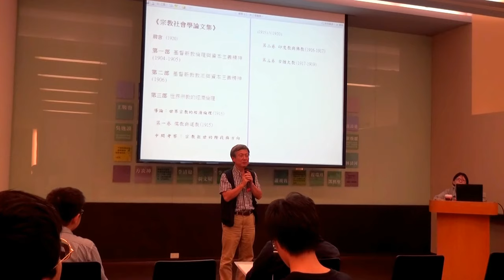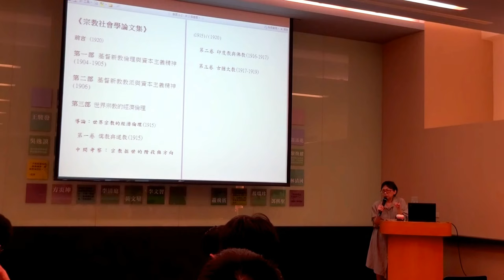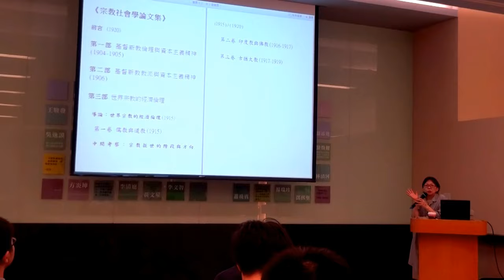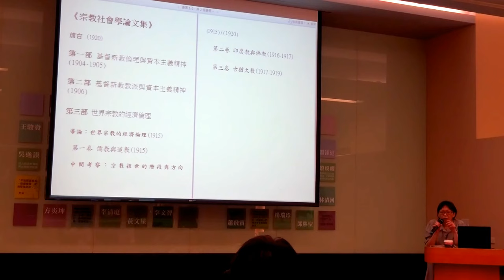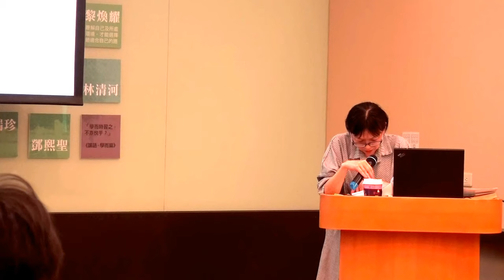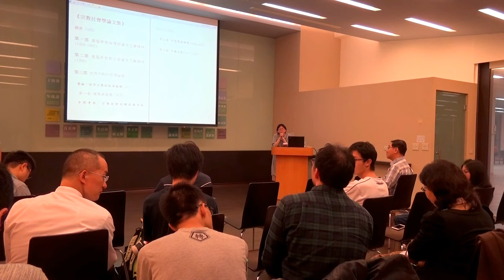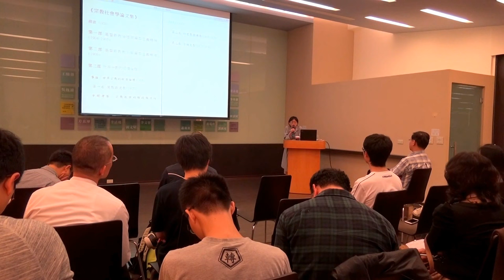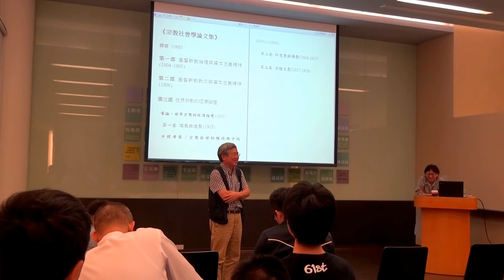簡惠美教授演講：我能指望什麼？ 韋伯《宗教社會學論文集》提綱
【成功大學圖書館－｢一冊一世界｣韋伯演講百年紀念與反思系列演講】

講題：我能指望什麼？ 韋伯《宗教社會學論文集》提綱
講者：簡惠美(德國海德堡大學社會學系研究，譯有多種韋伯著作)
時間：2017年11月22日(三) ，19:00-20:30
地點：成功大學總圖書館一樓東側多功能閱讀區

活動緣起：
Denn nichts ist für den Menschen als Menschen etwas wert, was er nicht mit Leidenschaft tun kann
｢凡是不能讓人懷著熱情去從事的事，就人作為人來說，都是不值得的事。｣
韋伯，｢學術作為一種志業｣，1917年11月7日

　　圖書館的主題書展一向求多求全，總要展現出館藏之豐富、蒐羅之精審，數大即是美，似乎是不變的金科玉律。
　　但是，你曾看過只有｢一本書｣的主題書展嗎？2017年11月7日起至12月10日止，請到成大圖書館來，親眼見識一本書的書展究竟是怎麼回事？當然，現場不會只有一本書，但是那本書是整個展場視覺焦點，也是整個展示及周邊活動發想的起點與能量的核心。
　　成大圖書館嘗試一種特別型態的主題書展，今年起定期舉辦｢一冊一世界｣的系列活動。每次選擇一部穿越若干世代而影響遍於世界的重要經典，聚焦在這部經典本身，搭配主題演講與導讀活動，向經典以及創作經典的偉大心靈表達敬意。
　　第一次的｢一冊一世界｣是【韋伯(Max Weber ，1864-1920)《學術與政治》主題書展：｢學術作為一種志業｣演講百年紀念與反思】，將在德國社會學大師韋伯｢學術作為一種志業｣演講一百週年當天開展，除主題展示外，還有一場主題演講與四場韋伯著作導讀。
　　1917年11月7日，韋伯在慕尼黑以｢學術作為一種志業｣為題，作了一場演講；1919年1月28日在同一地點，韋伯再次主講｢政治作為一種志業｣。這兩篇後來影響深遠的演講，彙編為單行本，世界各主要語文皆有譯本。1985年台灣的繁體字中譯本出版，也為世紀末的台灣知識界帶來思想與行動的深刻反思。
　　1991年《學術與政治》繁體中文譯本的增訂版中，編譯者指出：｢在一個因『除魅』而喪失了意義的世界中，學術與政治是否能夠成為新的『神』，讓志在追求知識或參與政治的人，替自己的生命找到意義，為世界創造價值。｣
　　深度閱讀、反思與溝通，是圖書館的天職。經典著作直探靈魂深處、深思普世且永恆價值，其意義歷久彌新。一百年前，世界面臨天翻地覆的劇變，韋伯困思衡慮、慷慨陳言。百年之後重溫，內心澎湃、熱情如湧的同時，也聆聽了韋伯關於清明理智與責任倫理的深切提醒。
　　歲末年終，成大圖書館敬邀讀者，從一本書開始，深入百年智慧，共享這一場知識盛宴！

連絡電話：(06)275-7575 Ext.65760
*字幕：李家愷（政治大學華人宗教研究中心專任助理）